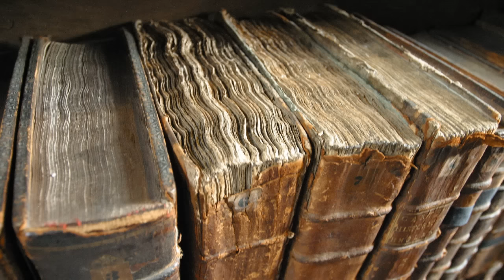"Der Stoff aus dem Geschichten sind" - Tintenbaron Creepypasta #3 [GERMAN]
Creepypasta by Tintenbaron: "Der Stoff aus dem Geschichten sind"
Ein Remake einer älteren Creepypasta

Kontaktdaten
► Skype: tintenbaron92